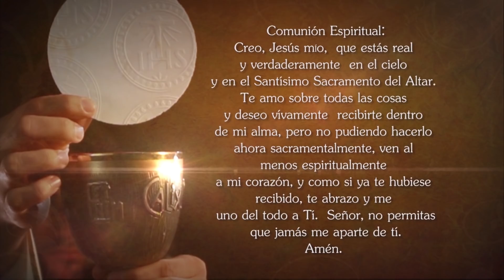Misa de hoy ⛪ Martes 29 de Septiembre de 2020 - Tele VID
Tele VID te invita a compartir la Misa de hoy Martes 29 de Septiembre de 2020.

Eucaristía de hoy Martes 29 de Septiembre 2020, Santa Misa de hoy Martes 29 de Septiembre 2020